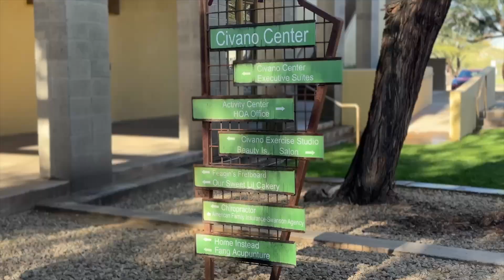$500,000 in Tucson's famous Civano Community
Check out this 4 bedroom stunner in the sought-after Civano Community.

Civano, initially planned as a large 1,200-acre community with multiple neighborhoods and a business park, blossomed into a vibrant New Urbanist neighborhood with a charming town center near Tucson. Celebrated as one of the largest high-performance, mixed-use communities in the U.S., Civano earned the title of "Best New Community" by Sunset magazine in 2004. This sustainable community evolved from the visionary Tucson Solar Village into a thriving model of eco-friendly living, opening its doors in 1999.

The Alder Group, one of Tucson's top real estate teams, is composed of local agents who are eager to help your best interests in your home journey. We offer new aged technology for sales, and market statistics expertise to make sure that you win on either side of your real estate transaction.

Learn more about us online at thealdergroupaz.com

Resources

Looking for a Realtor in Tucson?
Connect with The Alder Group